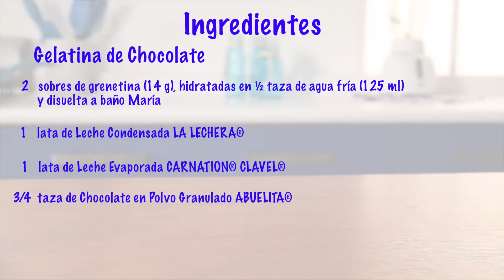Postre: ¿Cómo preparar una gelatina de chocolate y menta?